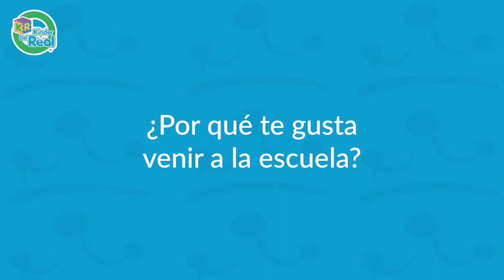Testimonio de niños | Kínder del Real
Lo que más nos gusta en Kínder del Real, es que nuestros propios alumnos te cuenten sobre su experiencia en nuestro Kínder.